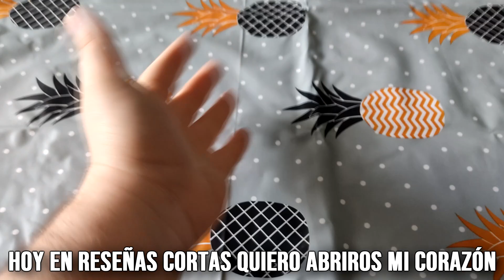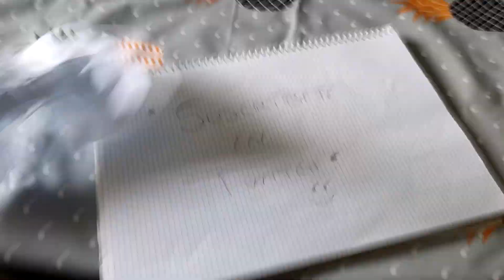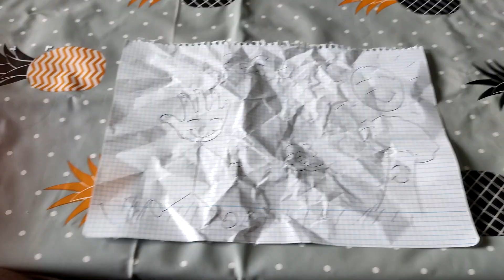Reseñas Cortas - Ghosts 'N Goblings: Resurrection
¡Gracias a KOCH MEDIA por el código para la reseña!